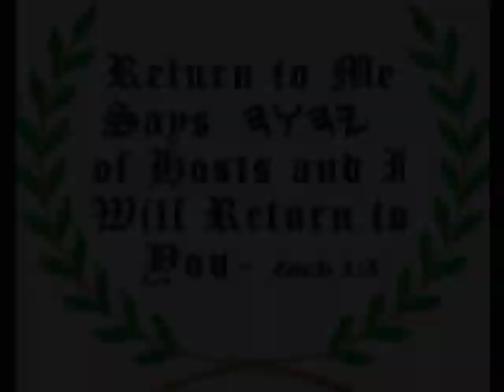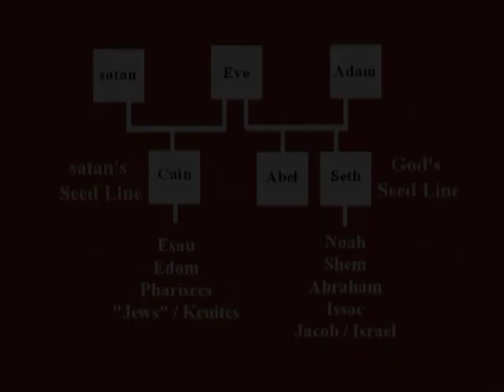The Deadly Experiment: The Bad Figs Take Over